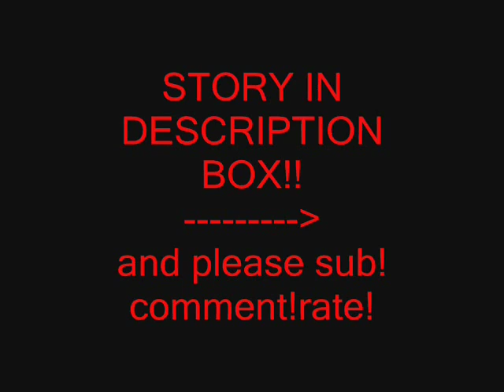Jiley Dangerous love! 1x04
ok guys if you want to see next one then comment up to 5 comment's!!

Nick:-pushes her back on bed-where do you think your going??

Sel:-thinks for a moment-am-starts to smirk and starts to think: man I will hate this!!-kisses nick-

Nick:-kisses back her-

Sel:-pushes him off of her and runs out of the door and in Joes room-what the hell??

Nessa:hey sely!-hugs her-

Joe:selena can you get out?! We are doing project here!!

Sel:-looks at him- youand..working..on..project..not.making out?! Wow!

Nessa:-looks at joe-yeah that is weird! So what did you and nick do??

Sel:I go..-gets cut off-

Nick:-mad and put his hand over her mouth-shut up! And get back-sees  joe and v looking at him- I meant we have to do back to work!-drags her off-

Joe:-smirks-aww you where good girl V!

Nessa:-mad-SHUT UP!-walks in nicks room and to selena -cmon we have to go! Thy are the biggest pervs EVER!

Sel:-giggles-yeah! I know! lets goo!!-walks out the house whit V-

-next day whit miley at her locker :p-

Tay:hey smiley!-sad-

Miley:whats wrong?/-looking in her locker-

Tay:im not going to that party next week! My little bro hound condom pack in my closet!

Miley:-doesnt listen to her-yeah! Cool!great!awesome!

Tay:-mad- MILEY!ARE YOU LISTENING TO ME OR NOT?!

Miley:-sees that she is standing there-ohh hey taylor!

Tay:ughh your soo stupid same times!-walks off-

-mileys P.O.V-

Ughh what is wrong whit her!! I mean cmon she knows im not good listener!!ughh this day will be soo not awesome!! I mean I havent seen rose! Yeah right if I will see her she will be all lovely lovely and I dont like it!! She is soo happy all the time! She isnt mean to people..hmm..what if I start to act more sweeter and mybe I will be more cooler!!
I saw joe..omg he looked so hot!! But wait..WHAT??!what in the world am I thinking!! I cant like him! He is a jerk!!ass!!looser!! ok he isnt looser but still!! I cant like him!!

-normal-

Joe:-walks over to miley-hey!

Miley:-thinks:ok I will just act I want to see what will happen-hey!-sees V and Selena talking-amm I have to go drake!!

Joe:-confused-drake??huh??

Miley:yeah I have to goo jake!!

Joe:-more confused- drake?! Jake?!? What next Zack??

Miey:yup!bye1-walks off to selena and V-

-whit selena and nessa-

Nessa:-saw everything-omg lets go!

Selena:ohh look she is coming over!! I will kick th shit out of her!-mad-

Miley:amm hey guys!look im really sorry for acting like ammm

Nessa: -mumbles-slut!

Miley:-a little mad but knows that is the truest thing about her-yeah and im really sorry for that!!please can we be friends again?

Selena:HA! We where never friends! And we will never be friends!

Miley:-hurt-sorry for wasting my and yours time!-runs off in tears-

Nessa:-fells bad for her-amm sel do you think you where a little harsh on her? I mean cmon she is the collest girl ever! And for her to say that she is sorry is a big thing!!

Sel:-mad at her- so what are you trying to say is that im the rabbit and youre the dog?!

Nessa:-confused-what?!?

Sel:ohh you know what im trying to say!!

Nessa:ughh!-walks off to find miley-

hmm what will happen next?! what if miley is just acting you know and then she will do same thing bitchy.. yeah i have no idea..xD ok so 5 comments till next one!!
x